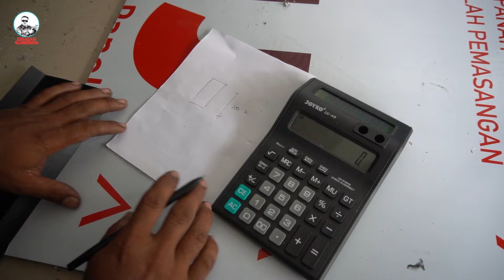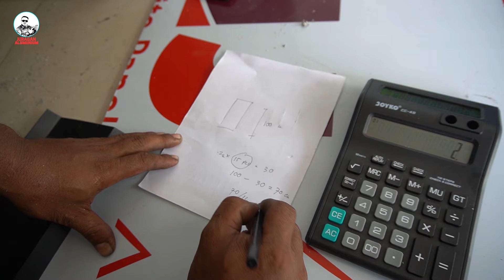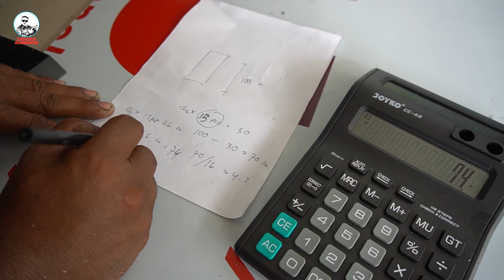TRICK MUDAH ❗Cara Menghitung dan Membuat Jalusi Aluminium Sesuai Kebutuhan | Bonus Proses Instalasi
Sedang mendalami ilmu tentang CUSTOM ALUMINIUM? gatau cara menghitungnya?

pas banget nih sobat.
di video kali ini Juragan bersama salah satu crew kita yaitu bang Eko akan membagikan pengalaman kita terkait dengan custom Jalusi Aluminium.

Bang Eko akan menjelaskan secara rinci bagaimana cara agar daun JALUSI ALUMINIUM batangan di custom menjadi ventilasi jalusi yang multifungsi.

Sebelum melenjutkan videonya, kalian udah tau belum apa itu Jalusi?

JALUSI ALUMINIUM adalah jenis jendela yang terbuat dari rangka aluminium dengan daun-daun yang disusun sejajar secara horizontal. Jalusi sering disebut juga dengan kisi-kisi. Biasanya memiliki jarak standar (sekitar 5-7cm) atau sesuai dengan permintaan.

Jalusi ini berfungsi sebagai jalur keluar masuk udara atau ventilasi udara. Jalusi ditempatkan pada dinding bagian luar, karena sudut kemiringannya aman dari percikan air hujan.

Ini dia beberapa kelebihan yang dimiliki Jalusi Aluminium, antara lain:

Tahan lama: Aluminium adalah bahan yang kuat dan tahan korosi, sehingga jalusi aluminium dapat bertahan lama tanpa mengalami kerusakan.

Ringan: Jalusi aluminium lebih ringan daripada jendela kayu, sehingga lebih mudah untuk dipasang dan dirawat.

Mudah dirawat: Jalusi aluminium tidak memerlukan perawatan khusus, cukup dibersihkan secara rutin dengan air sabun.

Estetik: Jalusi aluminium dapat memberikan tampilan yang modern dan minimalis pada bangunan.

Aman: Jalusi aluminium dapat memberikan keamanan tambahan pada rumah, karena sulit untuk dibobol.

Jalusi aluminium dapat digunakan untuk berbagai jenis bangunan, seperti rumah tinggal, apartemen, kantor, dan gedung komersial. Jalusi aluminium juga dapat digunakan untuk berbagai ruangan, seperti kamar tidur, kamar mandi, dapur, dan ruang tamu.

Semoga melalui video yang Juragan bagikan dapat menambah wawasan kalian terhadap dunia custom Aluminium.

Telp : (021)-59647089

Workshop:
Citra Raya Cikupa
Ruko Garden Boulevard S.01, No. 26 - 28, Ciakar Kec. Panongan, Kabupaten Tangerang

Showroom:
Suvarna Sutera Cikupa
Suvarna Sutera Pasar 8 Blok KA. 01 - KA. 02, Ps. Kemis - Cikupa, Kab. Tangerang